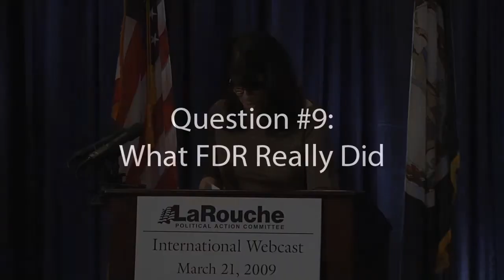Q9-What FDR Really Did- Wage War on the British Empire - Webcast - March 21, 2009